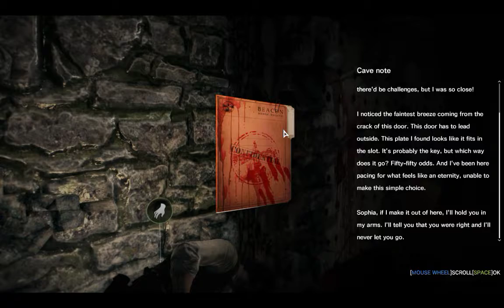The Evil Within -[15]